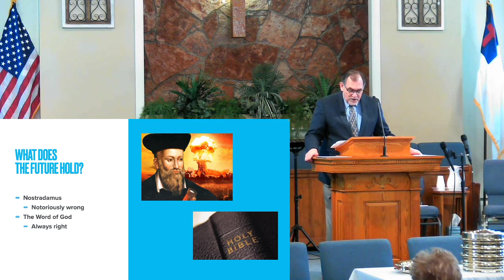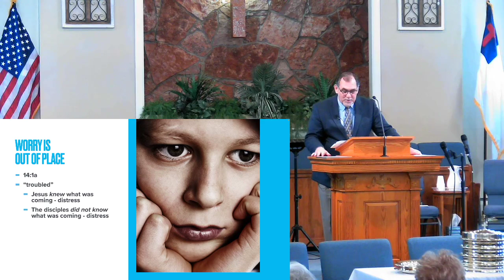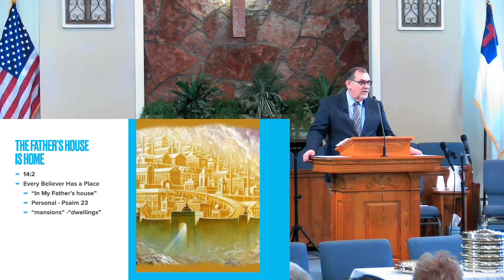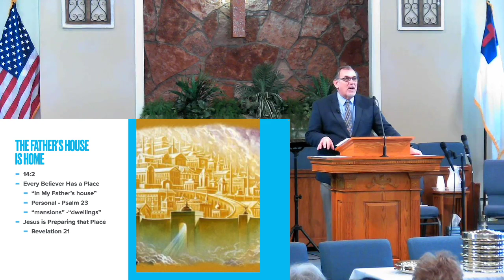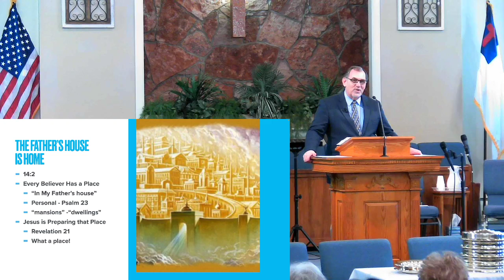"In My Father's House" Pastor Lightfoot Sermon